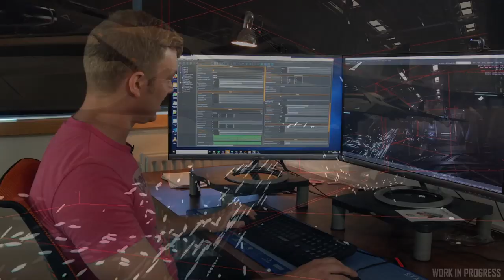Noticias Star Citizen Episodio 26 - EL HANGAR - Español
Listos para un Inside star citizen más? pues aquí tenemos la descripción de las mejoras en algunos efectos especiales, nuevos sonidos y la Banu Defender, todo en tiempo record.